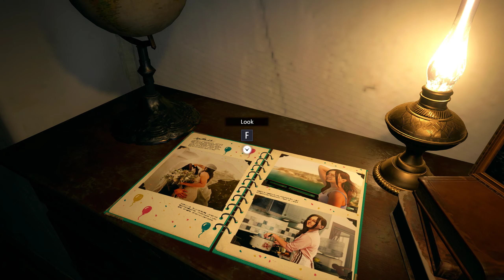RESIDENT EVIL 8 VILLAGE Walkthrough Gameplay Part 1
Resident Evil Village Full Walkthrough Part 1. I don't know what I was expecting, but this is absolute insanity. Loving it!